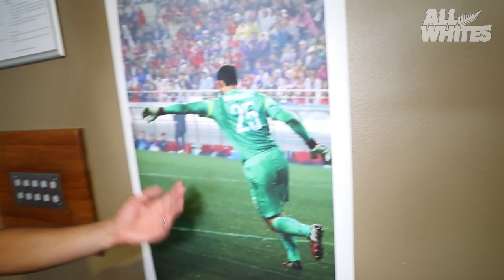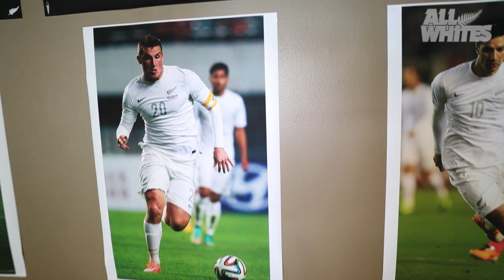NZF - Meet the All Whites with Rory Fallon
Over the next few days Rory Fallon will give you the goss on each of the All Whites. Enjoy the first clip and be sure to check back for the rest...